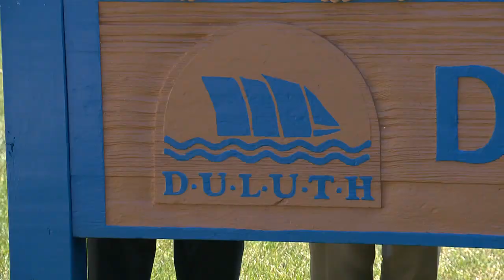Duluth Recap - Gopher Road Trip: Chalk Talk 2013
Watch this short recap of the Gopher Road Trip: Chalk Talk 2013's visit to Duluth, Minn.!